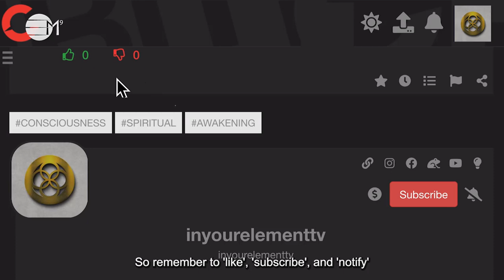Conscious colours for children Rose Quartz Pink | IN YOUR ELEMENT TV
❤️ In this video teaching series, Goldie explains how to use conscious colours in your everyday life.
🧡 Goldie explains the conscious colour “Rose Quartz Pink” which is about self love and unconditional love. Explore how you can use this colour at home or in your environment.

2️⃣0️⃣2️⃣3️⃣ the year of Alchemy